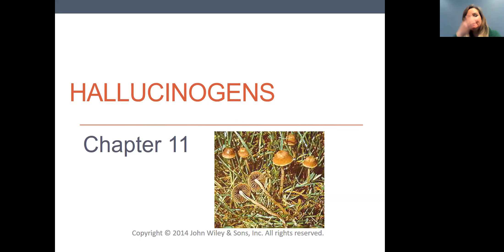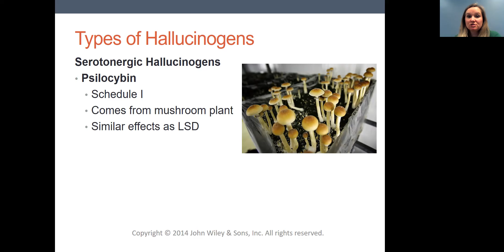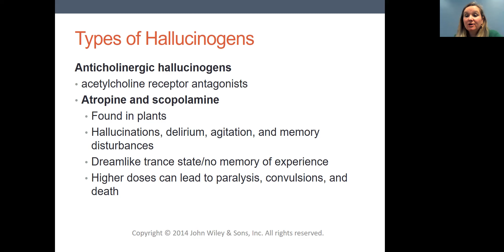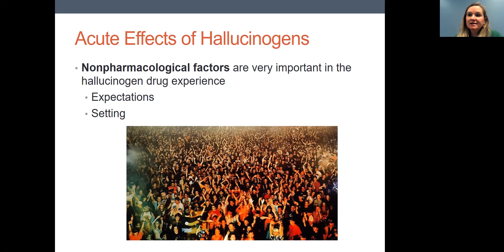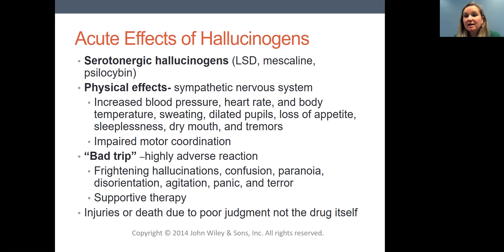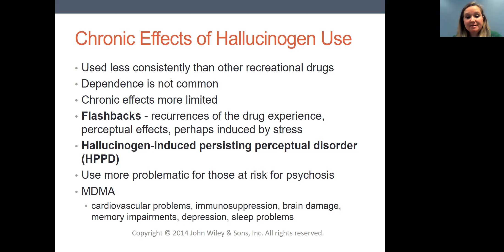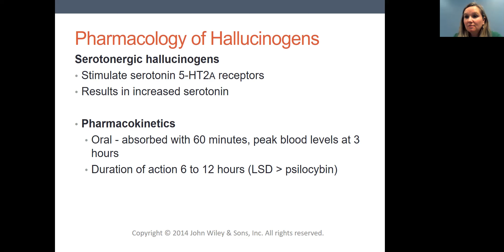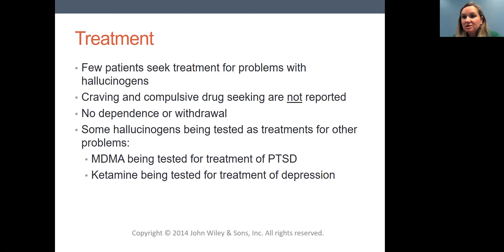Ch11 Hallucinogens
Dr. Marczinski is the instructor for PSY 421 (Psychopharmacology) at Northern Kentucky University. This short lecture highlights material from Chapter 11 on hallucinogens.